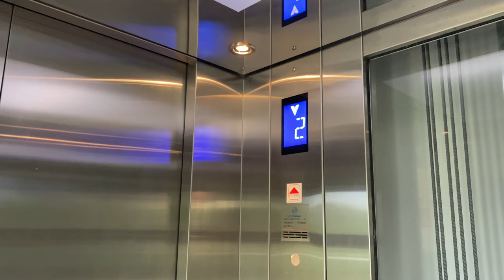GENERIC 'KLEEMANN' MRL @ SINGAPORE ISLAND COUNTRY CLUB ISLAND LOCATION [DRIVING RANGE]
Sorry if the camerawork seems wobbly, or you can hear breathing sounds - I am in a mad rush to make sure I can cover the entire place within 20 minutes otherwise the parking fees would be very expensive!

The Singapore Island Country Club can be considered one of the more prestigious golf clubs in the country, even to the point that membership fees for this club probably pay for the lift itself! With a very high revenue, it is no wonder that this country club can afford a clubhouse comparable to a hotel, and operate 4 large golf courses.

It may be surprising, but it is true that the club installed a lift from a generic manufacturer, in this case, Kleeman. This brand name is hard to find anywhere else in Singapore, but many lifts installed under this brand in other countries tend to resemble generic lifts. In this case, it uses many components that other generic companies like 9G or VM would use, most notably Shanghai STEP (seen in this case), or Monarch Control.

While it may seem like a generic installation, it probably is also one of the few lifts in Singapore to have a fan control switch, which is found on the handicap panel of this lift.